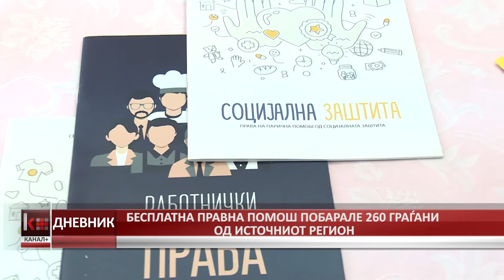БЕСПЛАТНА ПРАВНА ПОМОШ ПОБАРАЛЕ 260 ГРАЃАНИ ОД ИСТОЧНИОТ РЕГИОН